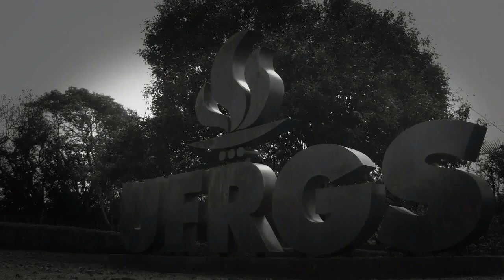Dilatação volumétrica (Vídeo 2)